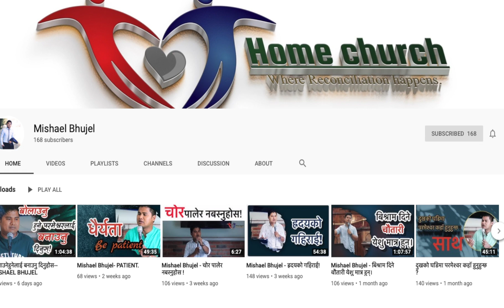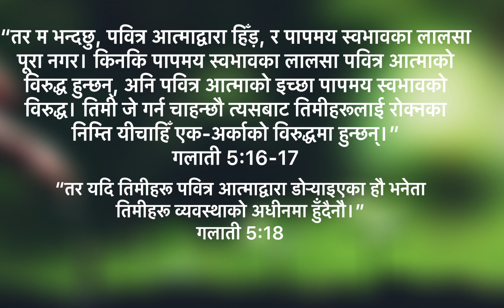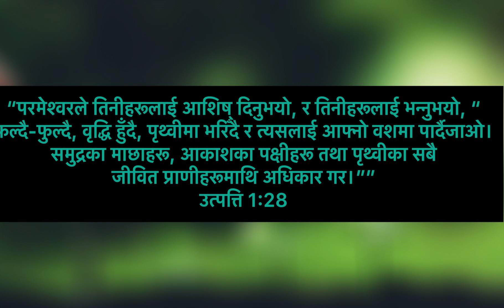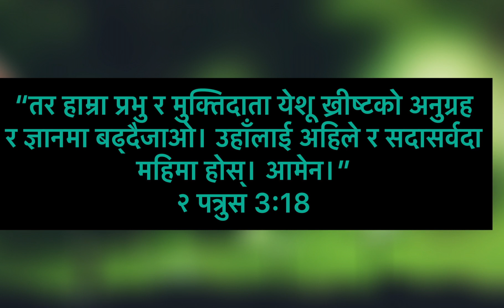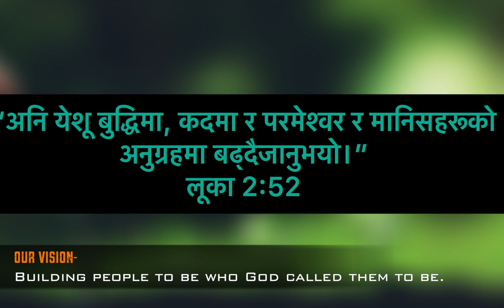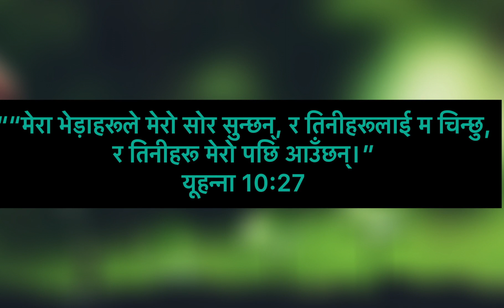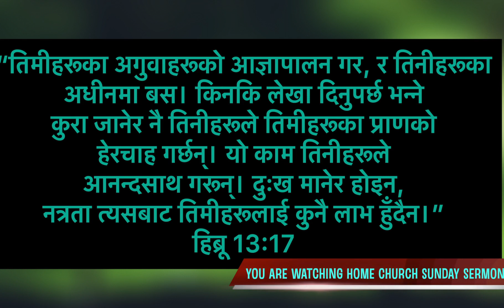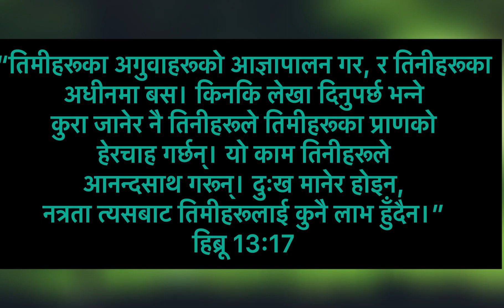HOW TO GROW SPIRITUALLY? (आत्मिकी रूपमा कसरी बढ्ने ? ) PART 1 Mishael Bhujel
This is the OFFICIAL CHANNEL OF HOMECHURCH - PASTOR MISHAEL BHUJEL.

OUR VISION (To Be)
Helping People TO BE Who God called them TO BE.

We Seek the lost, Serve the Saved, build a Servant heart for Jesus and  Send to Seek again!
S-Seek, S-Serve, S-Servanthood, S-Send!